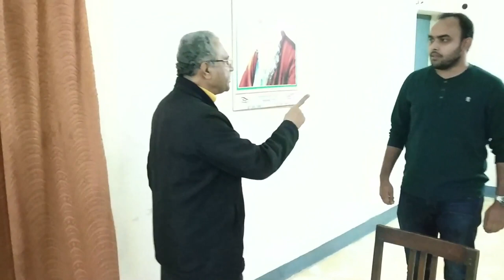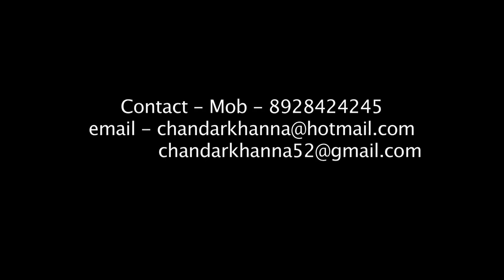FTII's Alumnus Chandar Khanna Teaching Acting